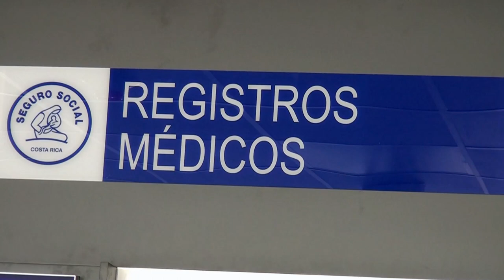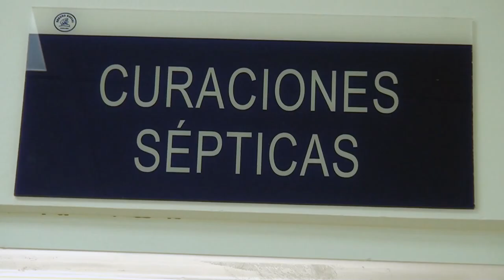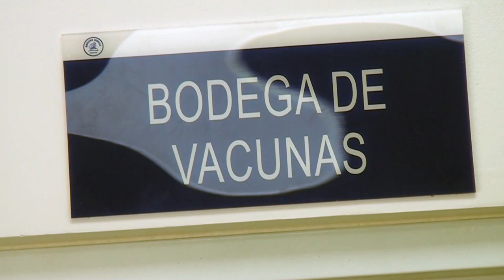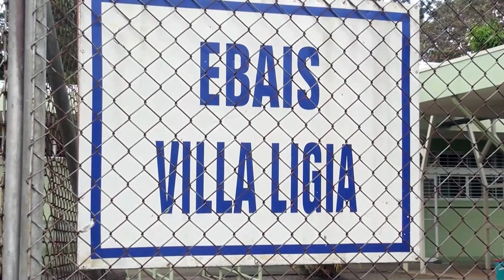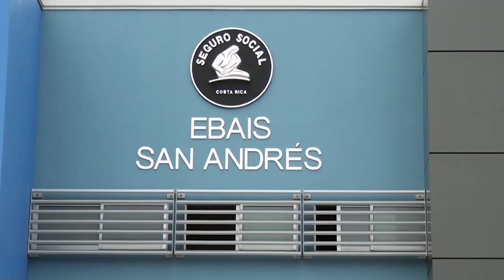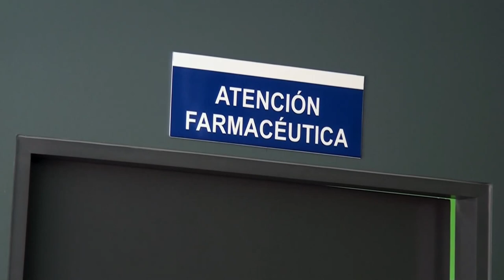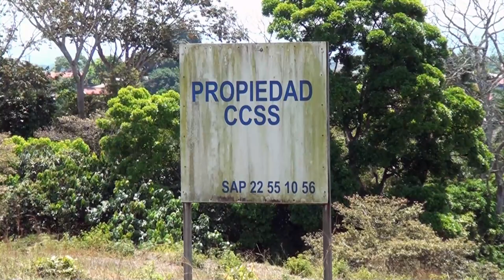A partir del 31 de julio aumentan atención de Ebais en laboratorio del Hospital Escalante Pradilla